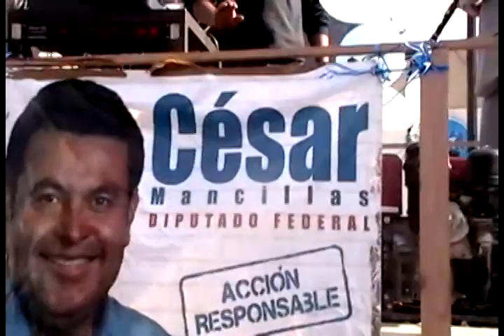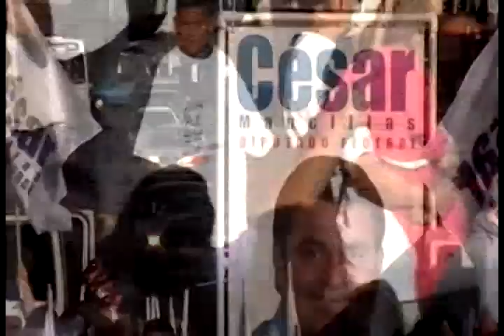Cierre de Campaña PAN Ensenada 2009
Cierre de campaña en Ensenada, y el sur del municipio.
César Mancillas Amador y José Luis Ovando Patron.

Junio del 2009.  Comunicación e Imagen CDM Ensenada.